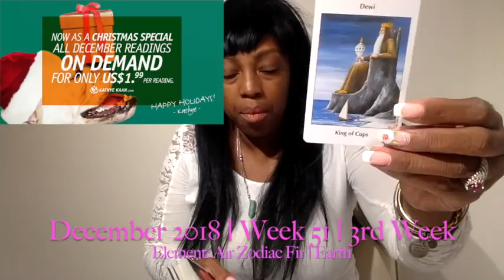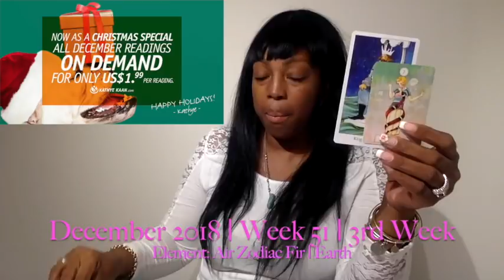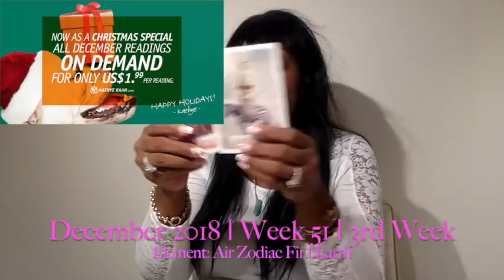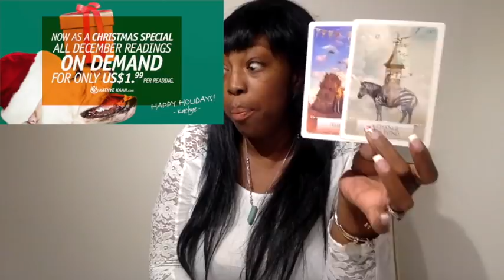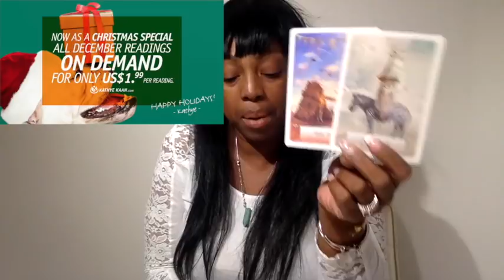ARIES Weekly Reading Psychic Tarot | Horoscope | Week 51 | DECEMBER 17 - 23